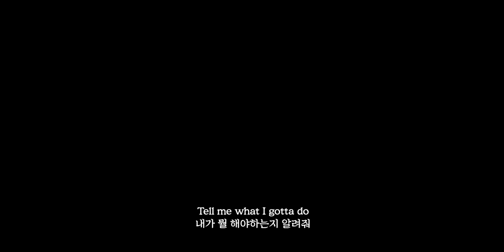내 마음 속에 너라는 집을 지었어. The Nicholas - Blink (ft. Akurei) (가사/해석)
아직 비어있지만.